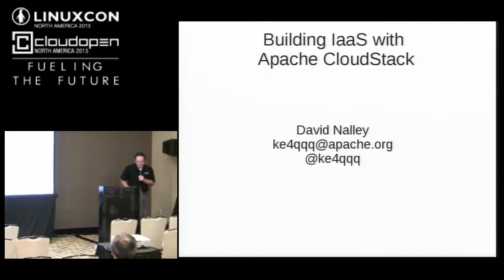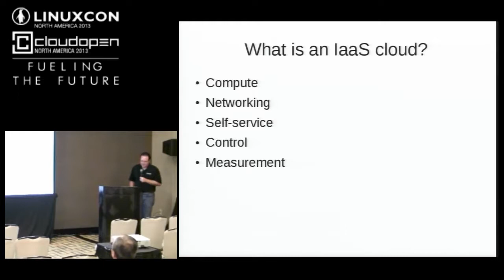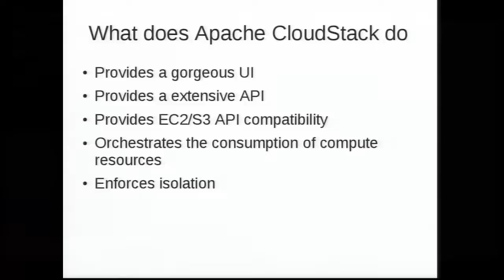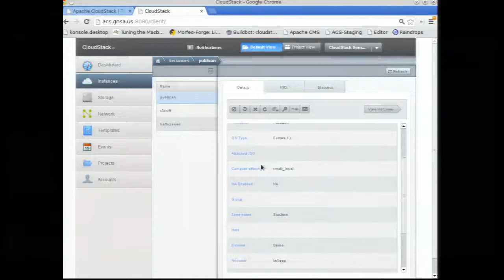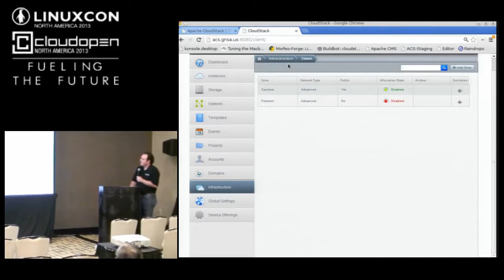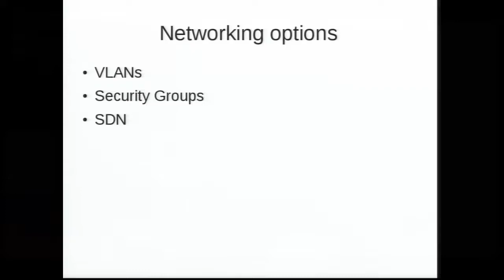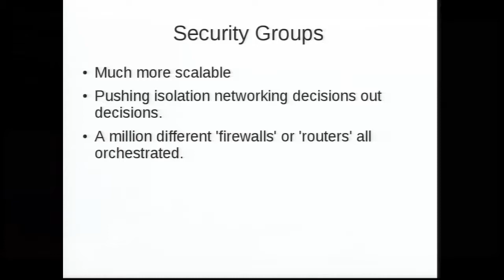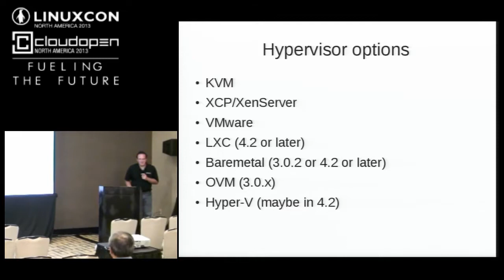Building IaaS wit Apache CloudStack - David Nalley, Apache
LinuxCon and CloudOpen North America, 2013:

This session explains how the most common enterprise setups of bare metal and some virtualization can go to Private Cloud using CloudStack and other tools to solve common business and technical problems.